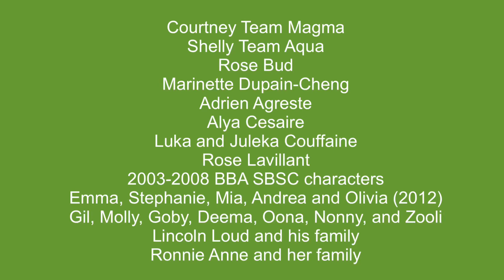My List of people on my Nice List (part 1)